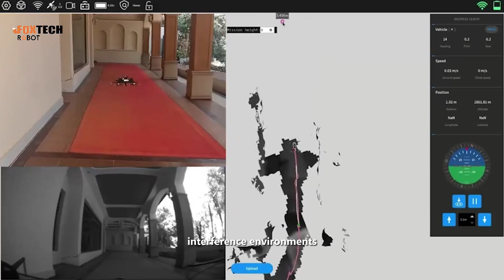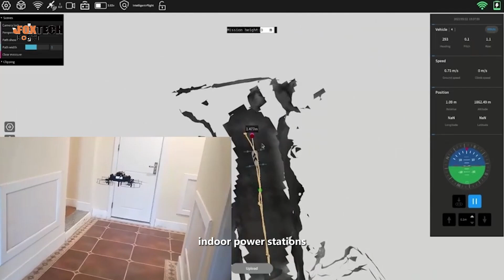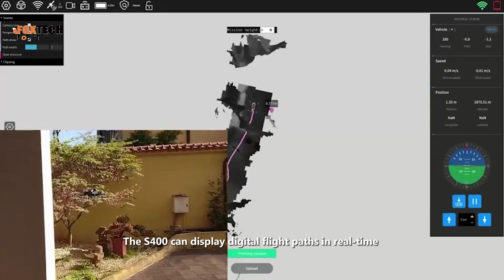S400: The Autonomous Drone Revolutionizing Indoor and Garage Inspections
The S400 drone is equipped with a revolutionary SVO+3 system, a multi-sensory bionic vision autonomous flight system that integrates control, navigation, 3D space perception, and real-time obstacle avoidance.

This innovative technology allows the S400 to excel in challenging environments. It can navigate through strong electromagnetic interference, complex indoor obstacles, and even areas with no satellite signal, all while maintaining L4-level autonomous flight.

The S400 shines in confined spaces. In autonomous flight mode, it can navigate through narrow enclosed spaces as small as 1 meter in diameter. This solves a major industry pain point: drones traditionally require highly skilled pilots to navigate complex environments.

Imagine sending the S400 to autonomously inspect indoor locations like buildings, underground pipes, power stations, or large warehouses. The SVO+3 system makes operation a breeze. Simply click on the target location on a 3D map, and the S400 will fly itself there.